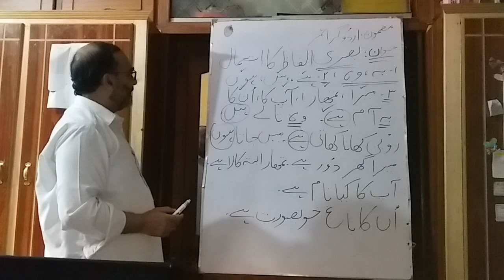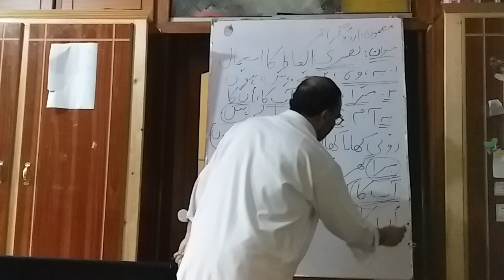URDU GRAMMAR LESSON # 6 :Use of Urdu seeing words like, this, that, is, are, am, my, your, their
Dear,
Urdu: اردُو, Urdu, – also known as Lashkari – or Modern Standard Urdu is the official national language, and lingua franca, of Pakistan.
Outside South Asia, it is spoken by large numbers of migrant South Asian workers in the major urban centers of the Persian Gulf countries. Urdu is also spoken by large numbers of immigrants and their children in the major urban centers of the United Kingdom, the United States, Canada, Germany, Norway, and Australia. Along with Arabic, Urdu is among the immigrant languages with the most speakers in Catalonia.
I had start a series of videos about URDU Language Grammar.
In each lesson you will find new concept and learning. So start your Lesson # 6
Subject: URDU Grammar,
Level: Primary/Beginner/Urdu Language Learner
Lesson # 6:
Topic: Use of Urdu seeing words like, this, that, is, are, am, my, your, their
Examples Exercise & Practice.
For any query or assistant.